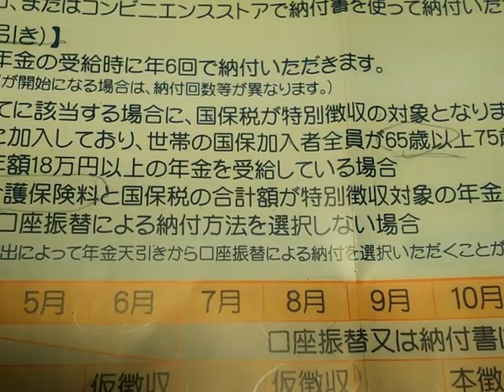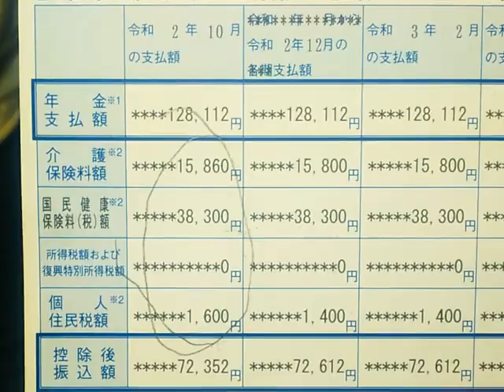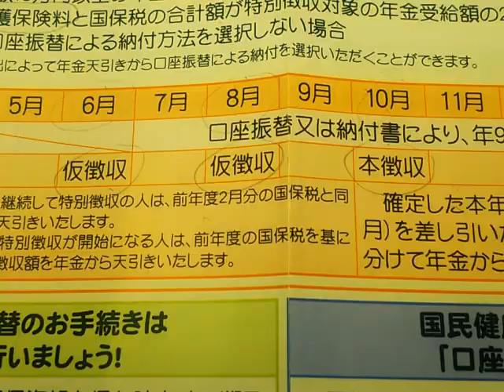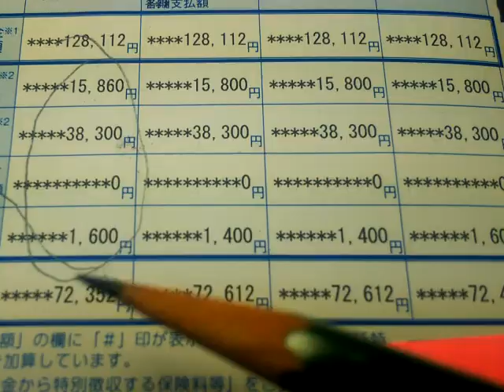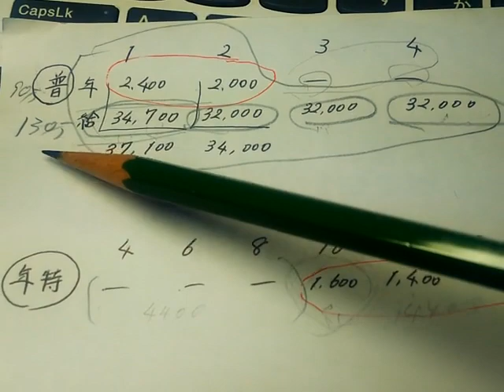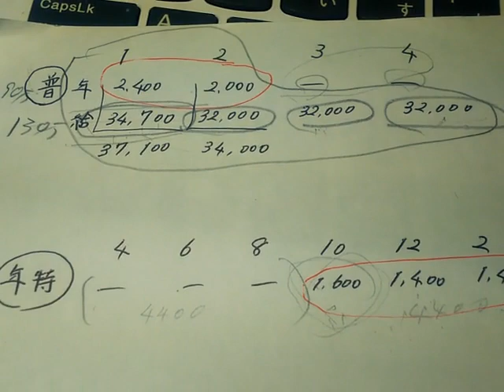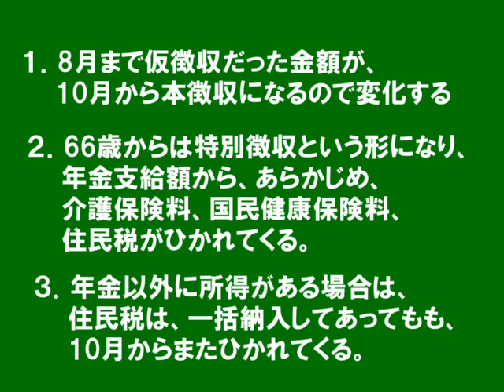65歳前後の方必見 10月の年金が少ないわけ 後編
「10月の年金は謎だらけ」というタイトルで、前編では、10月は年金が少なかったことについてお話しさせていただきましたが、市役所などに問い合わせて疑問が解決しました。
10月が特別なうえに、66歳はさらに特別、ということで、この動画を参考にしていただきたいと思います。
また、この動画の視聴者様が詳しくコメント欄で説明してくださっています。ありがとうございました。